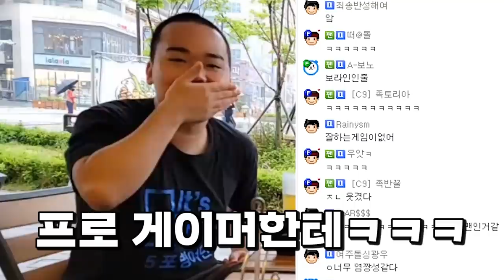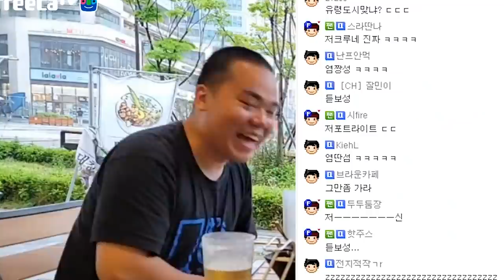소확행 (with 저라뎃, 염보성)